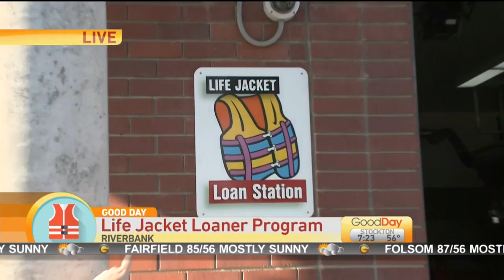Life Jacket Loaner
Linda Mumma is live with Stanislaus Consolidated Fire Protection District teaching us how to get free life jackets.